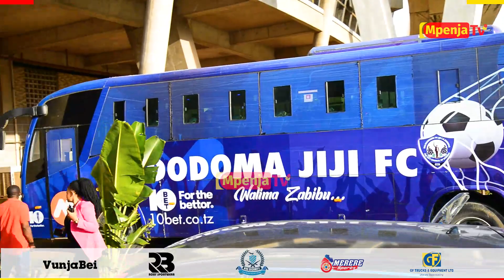VIKOSI VYA TAIFA STARS NA SUDAN VIKIWASILI KWA MKAPA KIBABE TAYARI KUMENYANA/SAMATTA, MSUVA NDANI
Leo Machi 29 2022 Mpenja Tv tunakuletea matukio yote yanayoendelea kwenye mchezo wa kirafiki wa kimataifa kati ya Timu ya Taifa ya Tanzania Taifa Stars Dhidi ya Timu ya taifa ya Sudan unaopigwa kwenye dimba la Benjamin Mkapa.
Asante kwa kutuchagua ,
Fungua video hii kupata habari kamili.